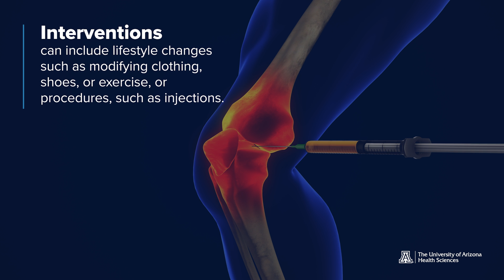Expert Insights: What are pain management physicians?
Mohab Ibrahim, MD, PhD, is a renowned pain management physician who focuses on improving the quality of life for patients with chronic pain. Ibrahim is pioneering research in pain management and patient care as the medical director of the U of A Health Sciences Comprehensive Center for Pain & Addiction and a professor of anesthesiology at the U of A College of Medicine – Tucson.